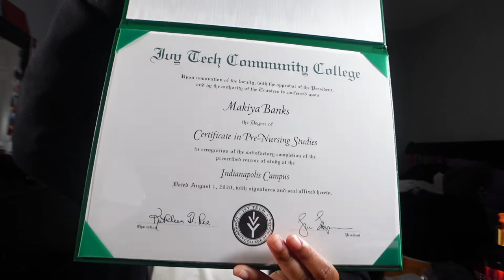I GOT ACCEPTED INTO NURSING SCHOOL!!! PRE-REQS + APPLICATION PROCESS & MORE! | Makiya Banks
SO BLESSED THAT I GOT ACCEPTED INTO NURSING SCHOOL! It has been a long time coming but I am so glad that you guys are going to be coming along with me for this new journey! Cheers to this next chapter in my nursing journey.

Thank you all for tuning in into today's VIDEO!

FAQ 💖:
How old are you? - 22
What is your birthday? - September 21 (Virgo)
What do I film with? - Sony ZV-1 or iPhone XR
What do I edit with? - IMovie (MacBook Pro 2019)